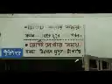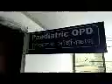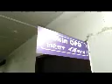বারুইপুর হাসপাতালে বন্ধ বহির্বিভাগ পরিষেবা ১